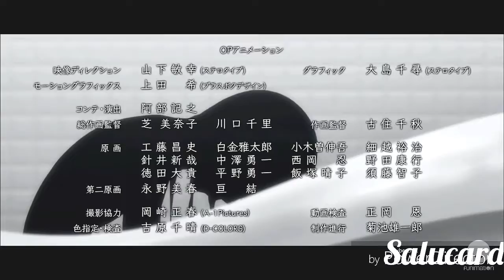NightcoreCrazy Soldier ~Book of circus~ (AMV)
~Soldier
~Book of circus